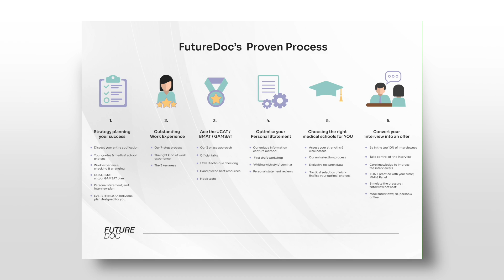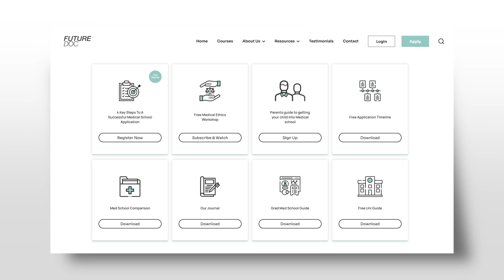If I Applied to Medicine in 2024, I’d Do This!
Considering a future in medicine? 🏥 Join us in this insightful video where we share valuable tips and strategies for aspiring medical students looking to apply in 2024! 🎓 From crafting a standout application to mastering the interview process, we've got you covered. 💼🤓

⬇️ Sign up to our free course teaching how parents can help their child get into medical or dental school. See how to help your child become a doctor / dentist with our free course here: ⬇️